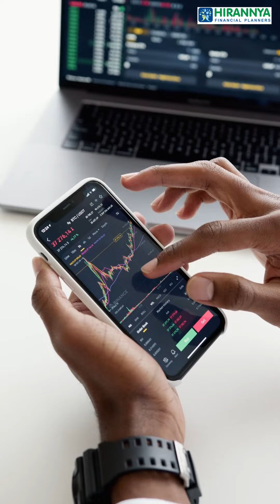बहुतांश लोक स्टॉक मार्केट खालती येत, त्यावेळेस त्यांचे पैसे गमावतात . | By Nitin Ghadge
बहुतांश लोक स्टॉक मार्केट खालती येत, त्यावेळेस त्यांचे पैसे गमावतात . याचं प्रमुख कारण त्यांच्याजवळ सॉलिड फायनान्शिअल प्लॅन नसतो. मेजरिटी पॉप्युलेशन करंट मार्केट ट्रेंड बघून त्यांचे सर्व पैसे इन्वेस्ट करत असतात. त्यामुळे ते फायनान्शिअल ट्रॅप मध्ये येतात.